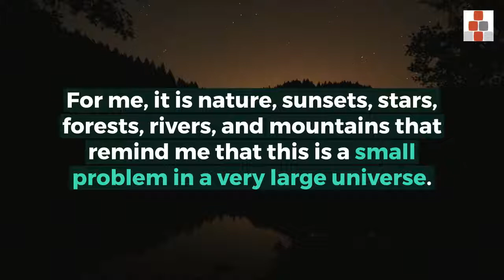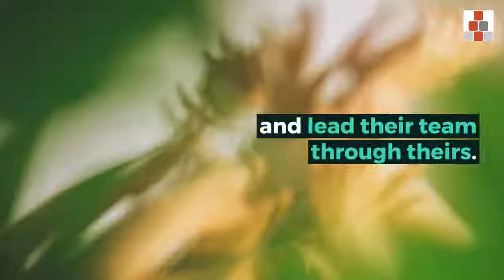6 Leadership Tips for Managing Emotions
Recently one of our workshop participants mentioned a manager who said, “I’m here to manage results, not manage emotions.” Frankly, we think that statement is naïve, dangerous, and self-sabotaging. Managing emotions, starting with your own, is a critical leadership skill. Here are six ways to help you stay grounded and manage your emotions...